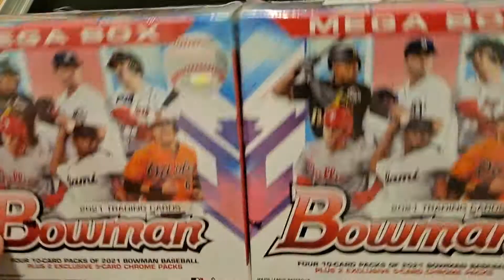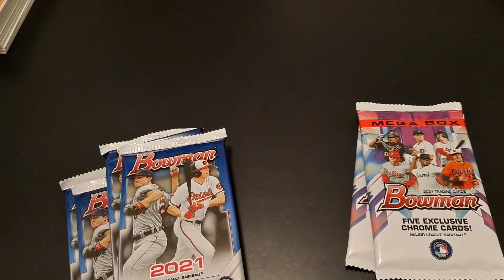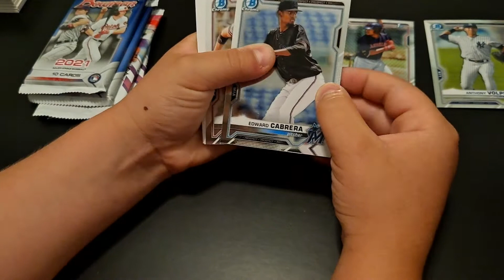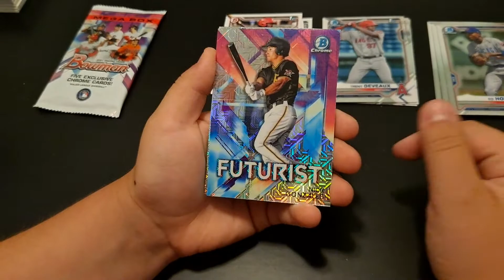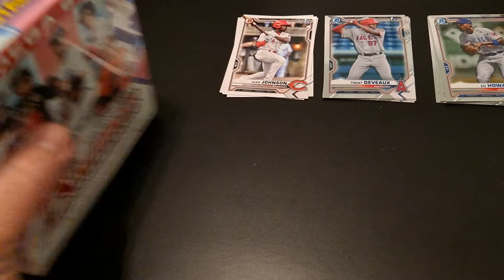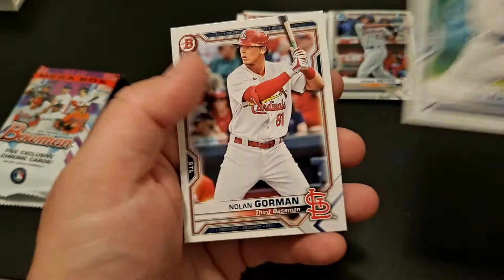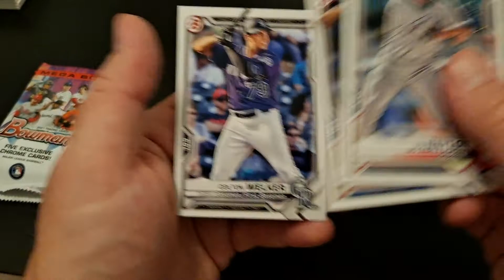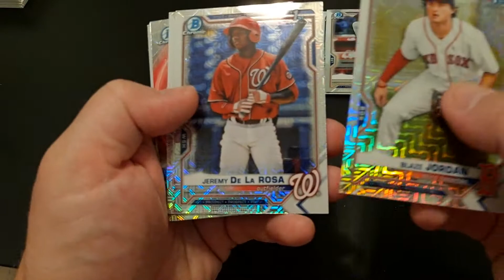Bowman Mega Break! We hit a MOJO Auto!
we're baaaaack!